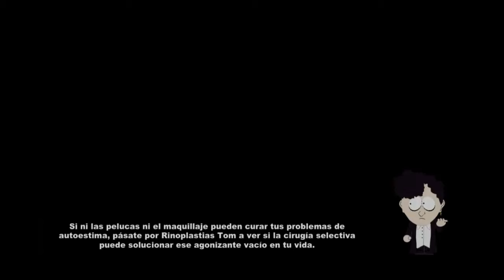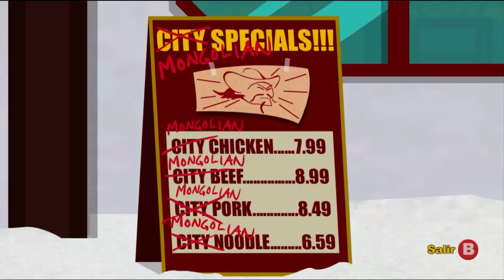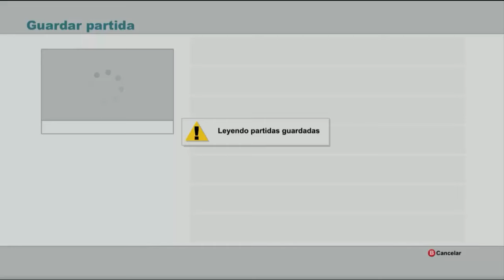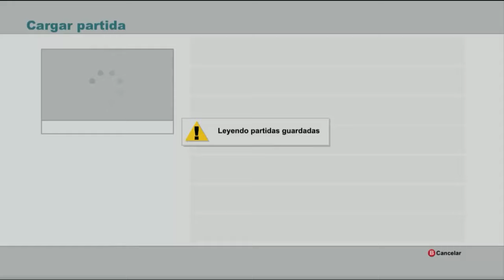El Ataque del Gey, El Super Culo Abductor XD - South Park The Stick of Truth #4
Disfrutalo, ríete conmigo, vive el momento y se feliz!!!